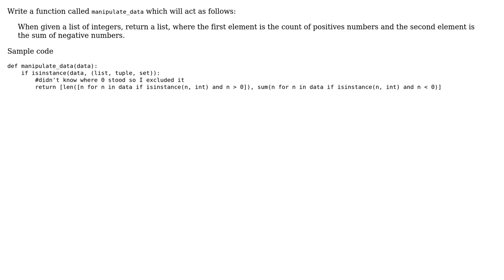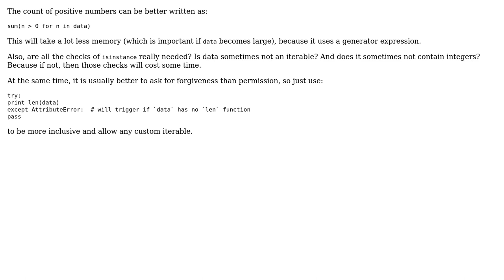Get count of positive numbers and sum of negative numbers (2 Solutions!!)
Get count of positive numbers and sum of negative numbers

With thanks & praise to God, and with thanks to the many people who have made this project possible! | Content (except music & images) licensed under CC BY-SA | Music | Images & others | With thanks to user user117128 user poke user Graipher user 200_success and the Stack Exchange Network Trademarks are property of their respective owners. You are responsible for your own actions.